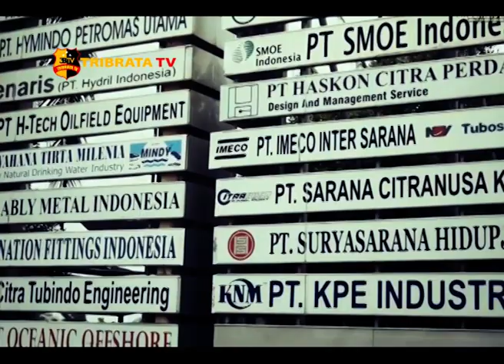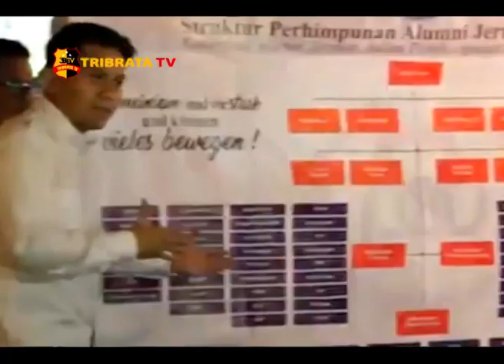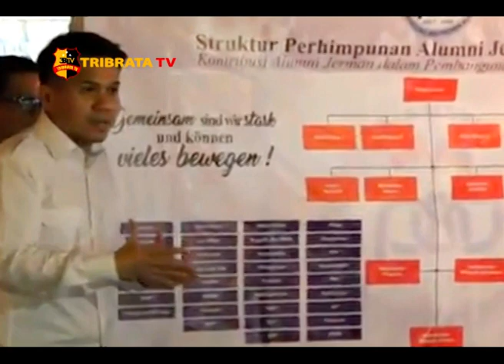TOKOH MUDA MERAMAIKAN PENCALONAN PADA PILKADA BATAM